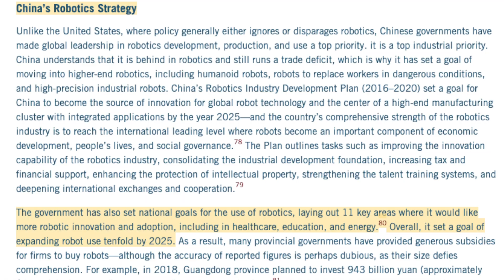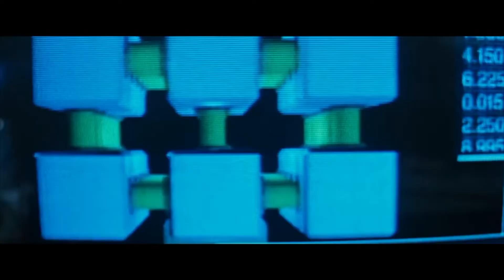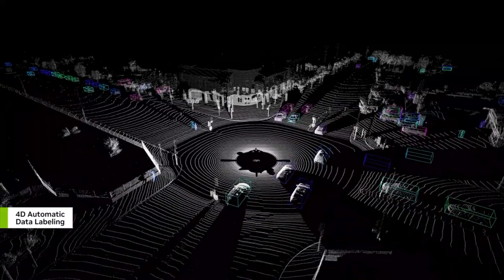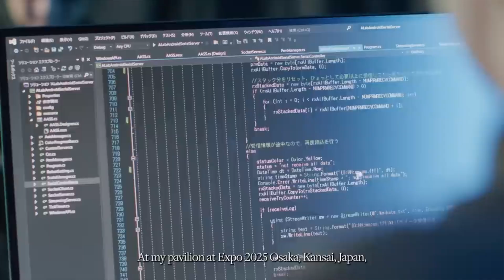I Wasn't Scared of AI Robots Until I Knew This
Previously on this channel we talked about how AI can replace white-collar jobs and offie workers, but today we will talk about AI from a. different perspective (perhaps even scarier).